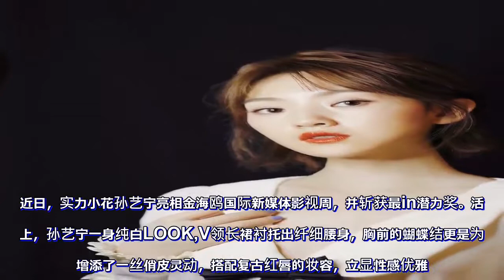实力小花孙艺宁亮相影视周，V领长裙尽显灵动俏皮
近日，实力小花孙艺宁亮相金海鸥国际新媒体影视周，并斩获最in潜力奖。活动上，孙艺宁一身纯白LOOK,V领长裙衬托出纤细腰身，胸前的蝴蝶结更是为她增添了一丝俏皮灵动，搭配复古红唇的妆容，立显性感优雅。

孙艺宁自出道以来就给观众奉上了一部部精彩的作品，《兰陵王》等高口碑电视剧给观众留下深刻的印象，其后在古装爱情剧《双世宠妃》化身暖心小助攻，鬼马自然的演绎获得许多网友的喜爱。同年播出的《急诊科医生》里，她完美演绎拥有着极多内心戏的刘苗，出色的演技让观众看到了更多的可能性。而在今年播出的青春校园剧《惹上冷殿下》里，她一人分饰两角，在雀斑少女和高冷女神间无缝切换，又一次展现了她演艺路上的无限潜力。在即将播出的《双世宠妃Ⅱ》里，她又会有什么样亮眼的表现？敬请期待。